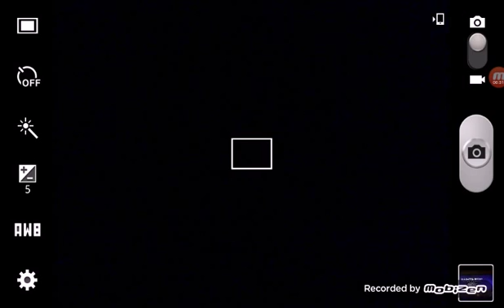Thank you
You guys are awsome